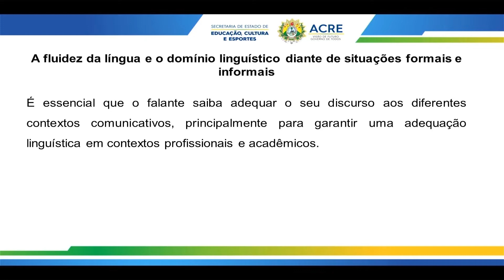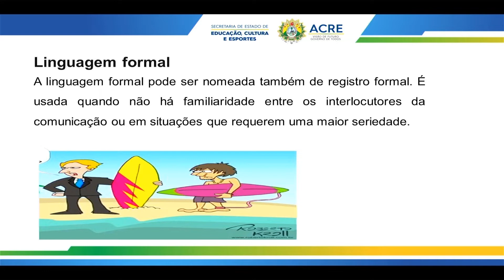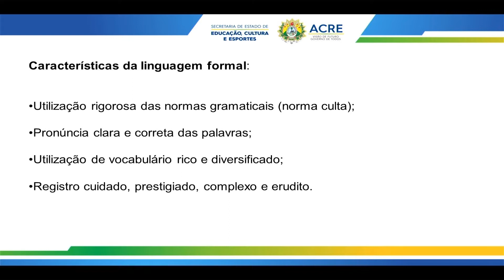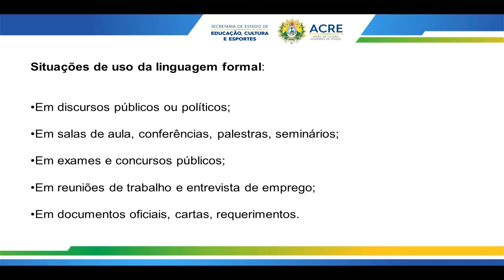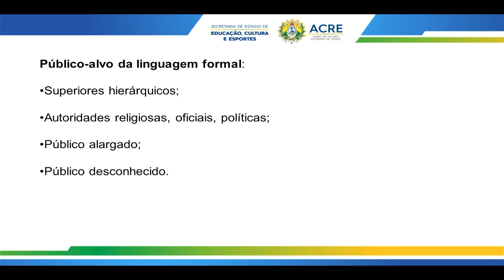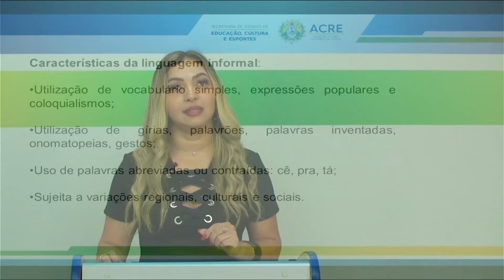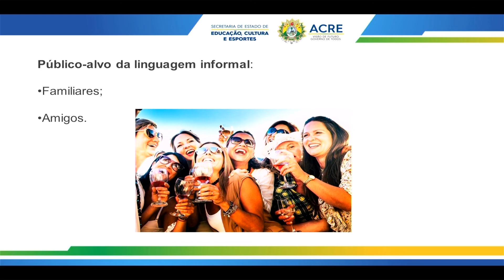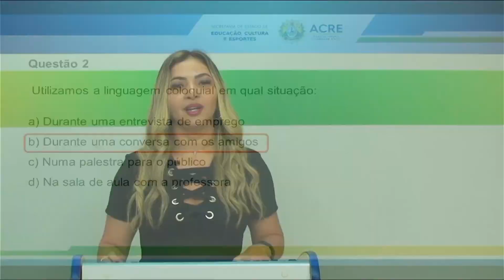3ª Série - Língua Portuguesa - Aula 17 - A Fluidez da Língua e o Domínio Linguístico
3ª Série do Ensino Médio.
Tema: A Fluidez da Língua e o Domínio Linguístico Diante de Situações Formais e Informais.
Professora: Andrelina.
Ano Letivo 2022
Acesse:AC